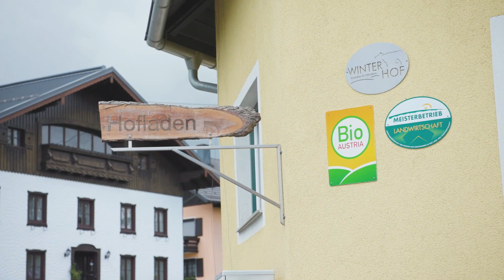Winterhof Biolandbau & Hofmolkerei: Robotermelken und Weidegang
"Robotermelken und Weidegang lassen sich kombinieren, wenn man sein Management anpasst.", sagt Junglandwirt Daniel Miejski. Wie er das macht und warum er sich schon vor einigen Jahren für einen BouMatic Melkroboter entschieden hat, verrät er euch in seiner BouMatic Erfolgsgeschichte.

Der Winterhof Biolandbau & Hofmolkerei ist für uns ein ganz besonderer Partner. Denn Daniel und seine Familie bewirtschaften einen Biobetrieb und verarbeiten einen Teil ihrer Milch in der hofeigenen Molkerei.

Die Futtermittel für die Kühe werden selbst angebaut, oder kommen aus der Region. Außerdem legt Familie Miejski Wert auf ein nachhaltiges Weidemanagement.

Wir sind stolz darauf, dieses Betriebskonzept zu unterstützen!